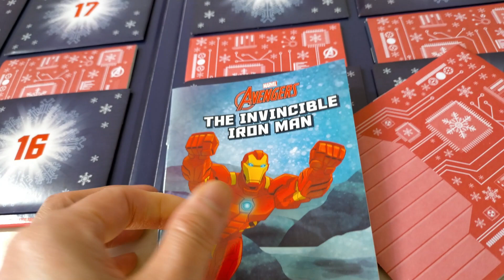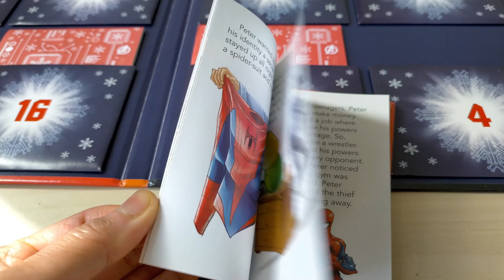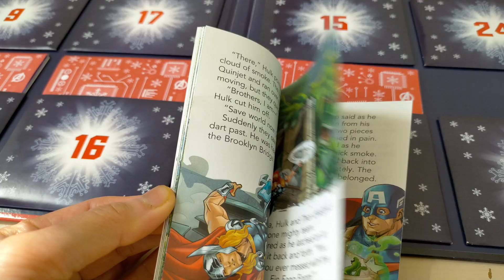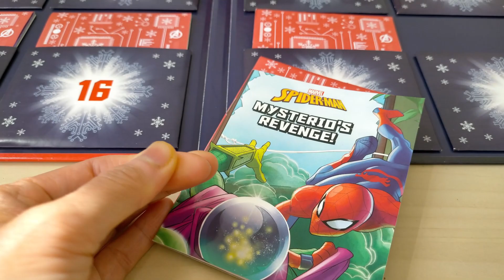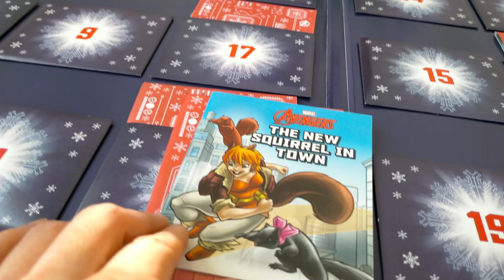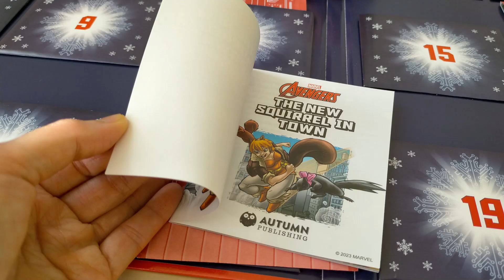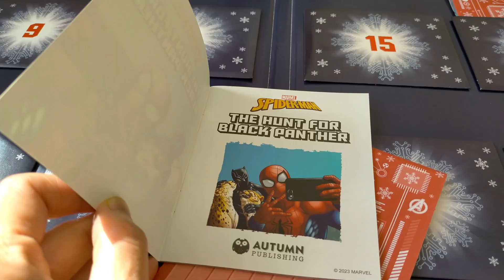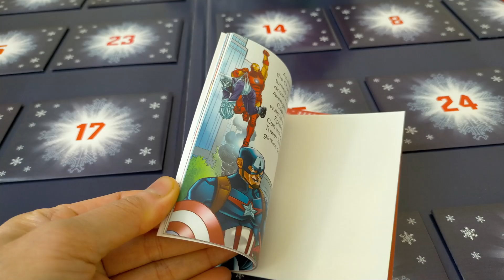Opening Marvel Advent Calendar 2023 - Story Book Collection - Countdown to Christmas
You can get this Marvel Advent Calendar 2023

In this video Liam opened Marvel Advent Calendar 2023 Storybook collection.
 It includes 24 books:
1. Marvel Avengers The New Squirrel in town
2. Marvel Spiderman Reptile Rampage
3. Marvel Avengers - Avengers Assemble part 1
4. Marvel Avengers - Avengers Assemble part 2
5. Marvel Black Panther - Klaw's Revenge
6. Marvel Spiderman - Mysterio's Revenge
7. Marvel Spiderman - Mega Meltdown
8. Marvel - Mixed Signals from Knowhere
9. Marvel Avengers - Captain America Journey to Justice
10. The Avengers - The invincible Iron Man
11. Marvel Spiderman - The Story of Spiderman
12. Marvel Avengers - Fist of Fury
13. Marvel Avengers - Ultron Goes VIral
14. Marvel Spiderman - The Widow's Sting
15. Marvel Spiderman - The Hunt for Black Panther
16. Marvel Spiderman - A Very Strange Night
17. Marvel - A Heroic Little Helper
18. Marvel Spiderman - Spider-Men
19. Marvel Avengers Pint Size Power
20. Marvel Spiderman - The Amazing Spider Hulk
21. Marvel Black Panther - The Legend of Black Panther
22. Marvel Avengers - Doom of Fin Fang Foom
23. Marvel Avengers - She Hulk Smash
24. Marvel Spiderman - Attack of the Portal Crasher

This Marvel Advent Calendar is great for count down to Christmas with your little one.